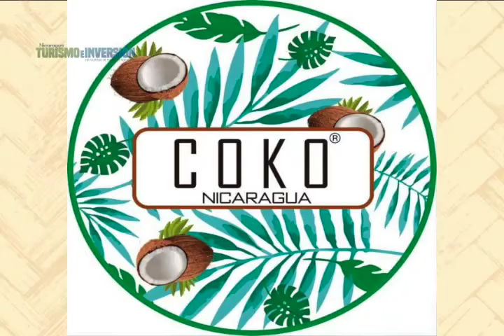Coko Nicarao la bebida del verano | Nicaragua Turismo e Inversión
Conoce esta idea innovadora de comercializar los cocos de agua en nuestro país, Coko Nicarao.